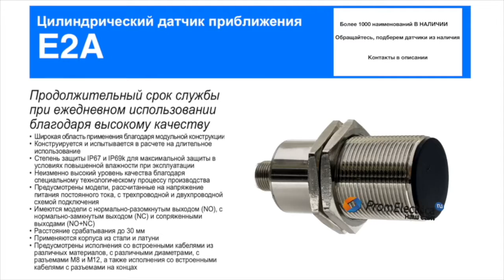E2A-S18LS08-M5-С1 Индуктивный датчик M18, NPN, дистанция 8, корпус сталь, Omron